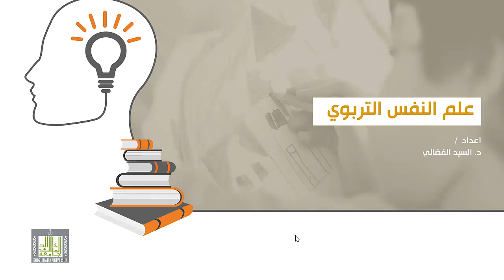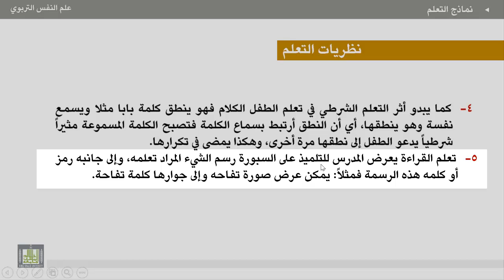علم النفس التربوي - الوحدة 3 : النظرية الكلاسيكية في التعلم (2)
الوحدة الثالثة - نظريات التعلم
النظرية الكلاسيكية في التعلم (2)
التطبيقات التربوية لنظرية التعلم الشرطي.